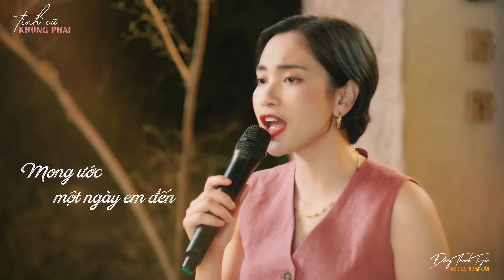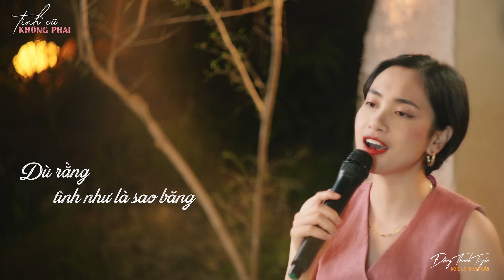Tình Cũ Không Phai (Một thuở yêu người) - Lời Việt - Đặng Thanh Tuyền | Nhạc Hot TikTok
Nhạc Hoa
Lời Việt & thể hiện: Đặng Thanh Tuyền
Sản xuất MV: Maia Film
Giám đốc sản xuất: Lưu Tiến
Quay phim: Kiên Nguyễn
Dựng phim: Anh Nguyen
Phối khí: Cao Trí - meChill
Thu âm, mix & master: HD Studio
Make Up: Linh Killdy team

NGHE LẠI THANH XUÂN là playlist nho nhỏ của Tuyền, xuất phát từ mong muốn được hát lại những ca khúc đã gắn liền với một thời tuổi trẻ . Đây đều là những giai điệu rất quen thuộc với các thế hệ 7X, 8X, 9X, đã được các ca sĩ nổi tiếng thể hiện rất thành công. Thực sự áp lực và lo lắng khi viết lại lời mới, vì thật khó để sánh được với những bản gốc đã là “tượng đài” trong lòng các bạn nghe nhạc. Nhưng Tuyền hy vọng rằng, với sự chăm chút cho từng câu từ, và cố gắng hết sức giữ lại ý nghĩa nguyên bản của bài hát gốc, sẽ phần nào đem lại một trải nghiệm nghe nhạc thú vị, mới mẻ cho anh chị và các bạn. Mong rằng mỗi khi nghe các bài hát trong dự án này, quý vị cũng như Tuyền sẽ có cảm giác như một lần nữa được trở về khoảng thời gian tuổi trẻ và “nghe lại thanh xuân” của chính mình. Và Tuyền ước rằng, các bạn trẻ hơn cũng sẽ nghe thử và biến những khoảnh khắc đó trở thành một phần thanh xuân của các bạn nhé.

NGHE LẠI THANH XUÂN gồm các season 1, 2, 3, … Trong đó, mỗi season gồm 4 ca khúc, được phát hành mỗi tuần 1 bài.
Season 2 phát hành vào thứ 6 hàng tuần, bắt đầu từ 5/5/2023.
Mời quý vị thưởng thức!
Tuyền xin chân thành cảm ơn!

Tình cũ không phai - lyrics:

Nhìn lại quá khứ dấu yêu đã thành mây khói
Hẹn thề mãi mãi rồi cũng phải xa rời
Những tâm tình đêm cuối ở bên người
Em ơi em có hiểu mộng đẹp càng khó, khó có trên đời

Hỏi lòng biết thế vẫn không lạnh lùng băng giá?
Dùng dằng cứ mãi chẳng biết phải thế nào
Những nỗi niềm ngỡ sóng vỗ dâng trào
Nhưng khi em đối diện lại vờ như vốn chẳng có chút nào

Nhìn lại trước đó đã bao nhiêu lần mù quáng
Dằn vặt đau đớn vì yêu chỉ một người?
Vẫn âm thầm bước tiếp ở trên đời
Tương lai đâu biết được ngày sau mưa bão hay nắng cuối trời?

Dù rằng tình như là sao băng
Nhưng ta luôn không ngừng tìm kiếm
Có ai mà lại nỡ
Muốn duyên mình tan vỡ
Mong em nguôi ngoai, hiểu rằng ai cũng có nỗi khổ tâm trong đời.

Giờ phải làm sao
Trả lại tôi yêu thương năm nao
Ngày còn yêu đôi ta trao nhau biết bao hạnh phúc
Mong ước một ngày em đến
Bừng sáng muôn vì sao đêm
Bình yên bên em
Tình nồng khó quên.

© Bản quyền thuộc về Tuyền Chế
© Copyright by Tuyền Chế ☞ Do not Reup